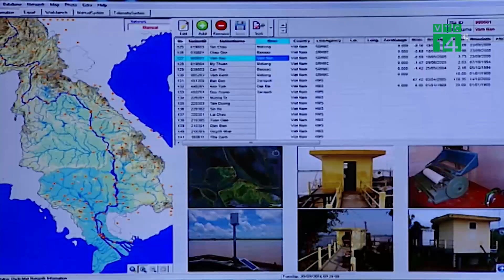ĐBSCL lũ lên nhanh, TP HCM đối mặt ngập úng| VTC14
VTC14 |ĐBSCL LŨ LÊN NHANH, TP HCM ĐỐI MẶT NGẬP ÚNG
Đài khí tượng thủy văn khu vực Nam bộ vừa đưa ra cảnh báo, các tỉnh Nam Bộ đang bước vào đợt triều cường đầu tháng 8 âm lịch. Trong khi đó nước từ vùng đầu nguồn sông cửu long lại lên nhanh nên nguy cơ cao gây ngập úng trong những ngày tới.